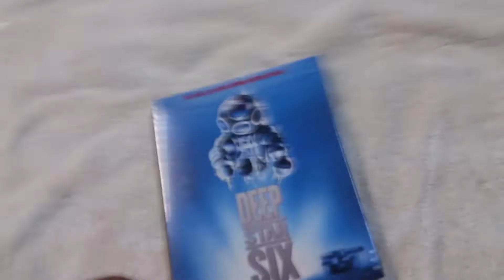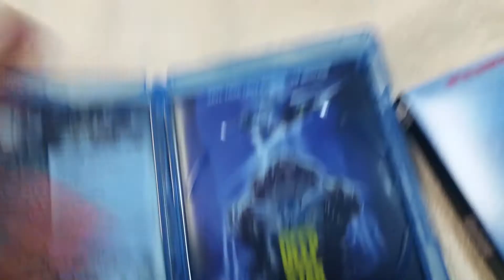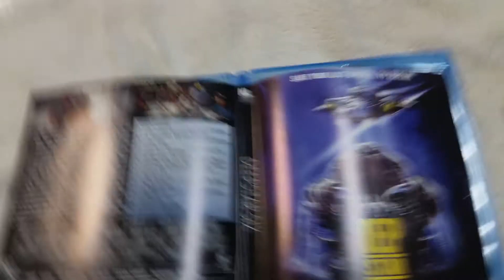DEEP STAR 6 1989 KL STUDIOS BLU RAY UNBOXING REVIEW!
Deep star 6